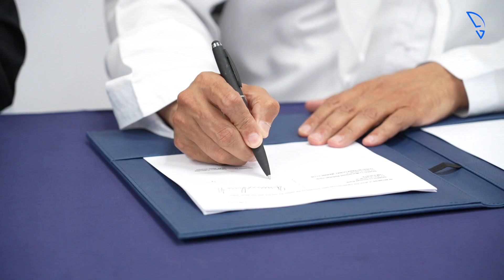DIMC signing of contract with XCAT to host the Final Round in Dubai